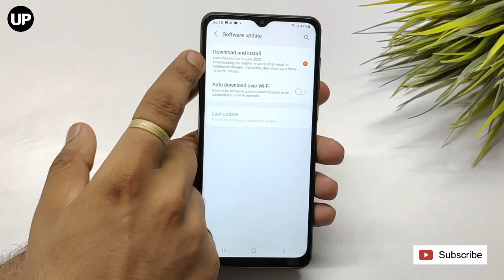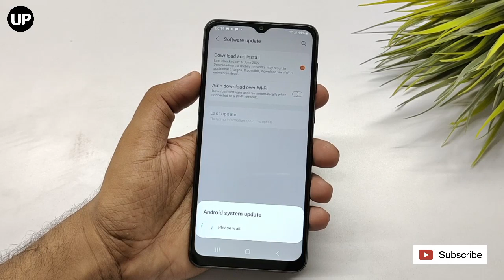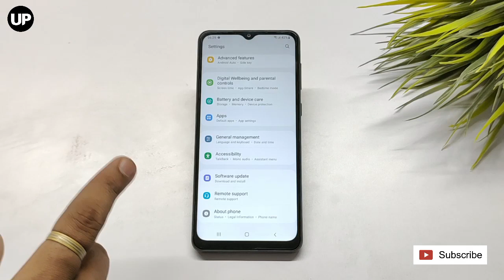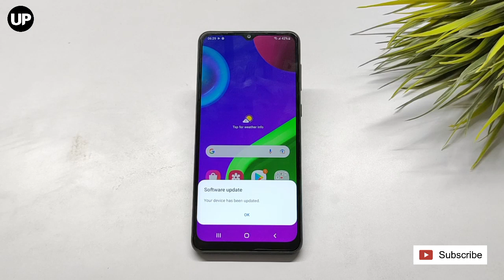Samsung Galaxy M02 New Update | Samsung M02 One UI Update | Samsung M02 Software Update 🔥🔥🔥